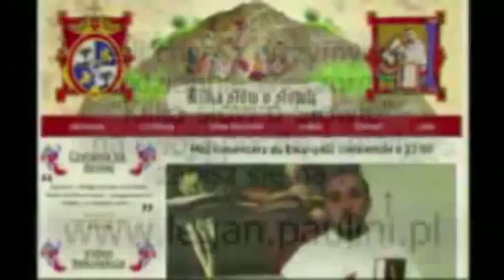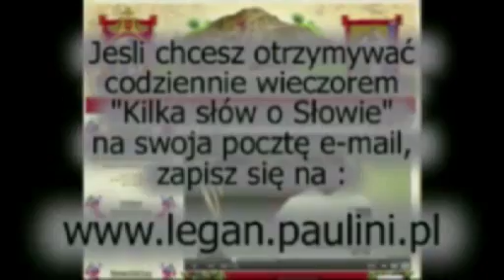Kilka słów o Słowie 05.III.2013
Mój komentarz do Ewangelii na wtorek, 5 marca 2013